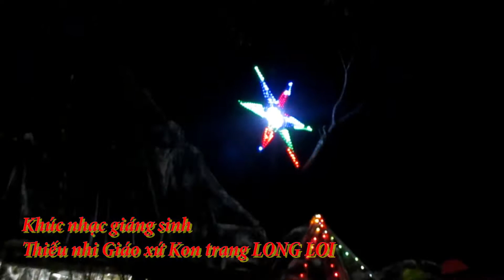Khúc Nhạc Giáng Sinh | Thiếu Nhi Giáo xứ Kon Trang LONG LOI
Giáo xứ Kon Trang LONG LOI